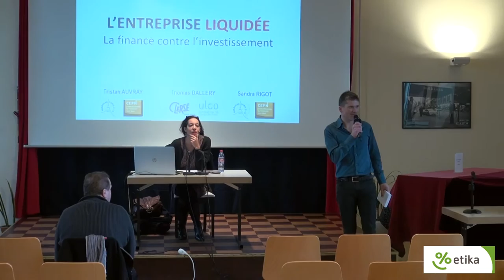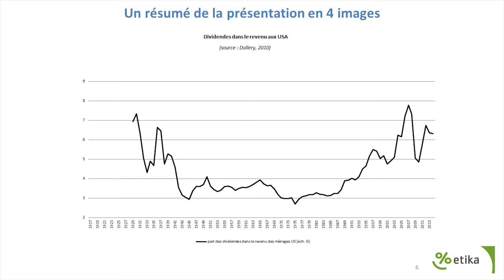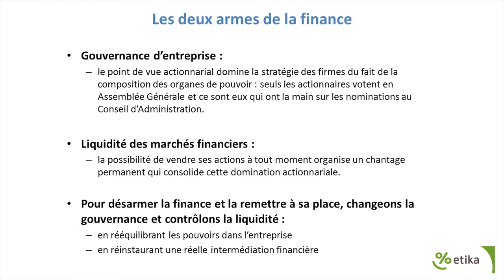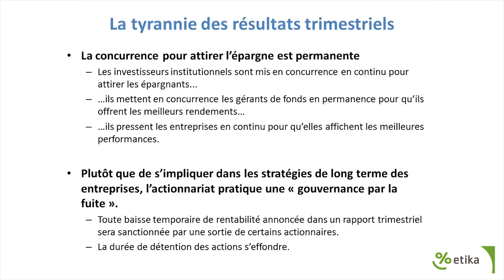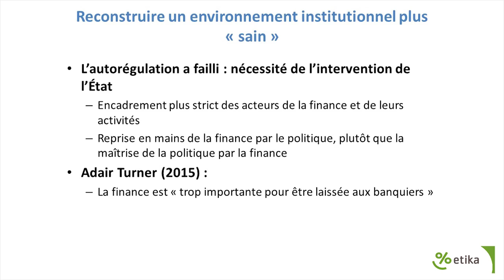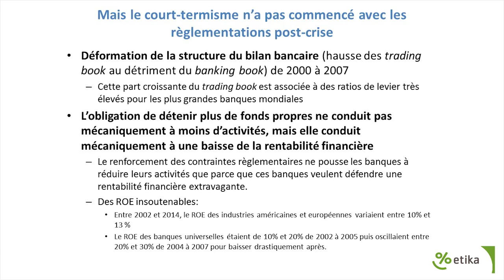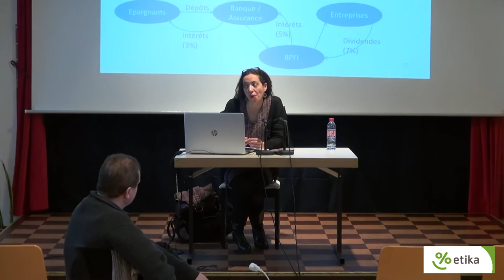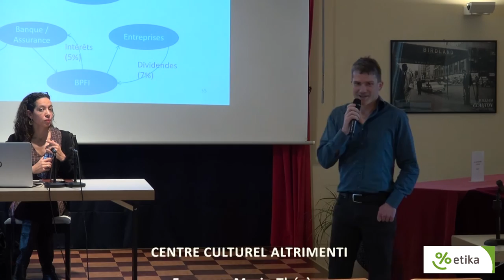Sandra Rigot L'entreprise Liquidée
Quand la finance tue l’entreprise – Les impasses de la financiarisation de l’économie et les pistes pour en sortir

Conférence de Sandra Rigot, maître de conférence à l’université Paris 13, et chercheuse au Centre d’Economie de Paris Nord (CEPN).

Organisé par etika et ATTAC Luxembourg avec le soutien de Altrimenti.

En trente ans, la finance est devenue toute-puissante.
Pas un jour sans connaître les mouvements du FTSE ou du NASDAQ, pas une semaine sans analyse du change, pas un mois sans fermeture d’usine, pas un an sans inquiétude sur la dette publique, pas une décennie sans une crise financière.
Le bilan macroéconomique de nos économies occidentales est peu glorieux : une croissance molle, des investissements atones, un chômage endémique, des inégalités croissantes.
Le constat est sans appel : les politiques libérales ont déréglementé la finance, et la banque, qui accompagnait autrefois l’industrie dans ses investissements à long terme, lui fait aujourd’hui obstacle.
La créativité des financiers s’est substituée à celle des entrepreneurs.
Il est urgent de remettre la finance à sa place : ce n’est pas à l’économie d’obéir à la finance, mais à la finance de servir l’économie.
Un ouvrage qui décrypte trente ans de financiarisation de l’économie, propose un examen détaillé de l’articulation entreprise/ finance et avance des propositions – analysées et commentées par Michel Aglietta – pour mieux penser l’économie réelle.

Présentation de l’oratrice : Sandra Rigot est maître de conférence à l’université Paris 13, et chercheuse au Centre d’Economie de Paris Nord (CEPN). Ses thèmes de recherche sont les investisseurs institutionnels, la gouvernance, la régulation et les stratégies de placement.
Elle a co-rédigé avec Tristan Auvray et Thomas Dallery le livre L’entreprise liquidée – La finance contre l’investissement qui a été salué par la presse :
A lire sans retenue.
Alternatives économiques
On ne peut donc que conseiller l’ouvrage de Tristan Auvray, Thomas Dallery et Sandra Rigot, qui offre une synthèse riche et intéressante sur la financiarisation, aussi bien pour le citoyen-militant que le monde académique.
Revue de la régulation
L’analyse, partant d’un constat historique et d’une claire appréciation des processus mis en place, nous fait percevoir l’ampleur de la bulle financière, ses mouvements internes et le « désencastrement » progressif qui l’a conduite à ignorer l’intérêt structurel de l’entreprise.
Revue Projet